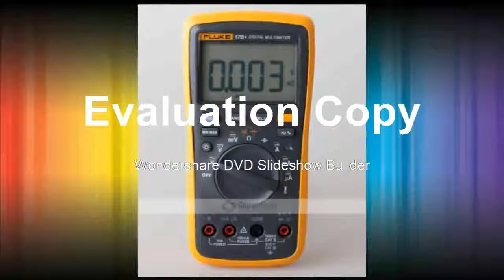Compare prive for Multimeter Temperature leads bag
Product On Aliexpress